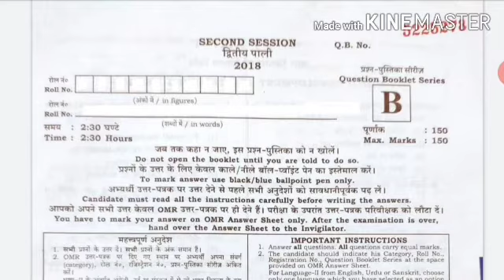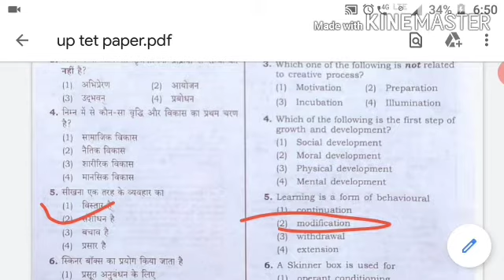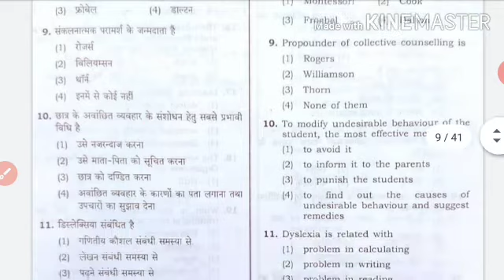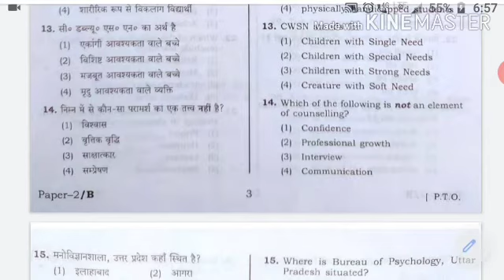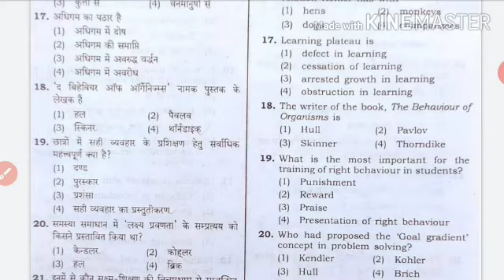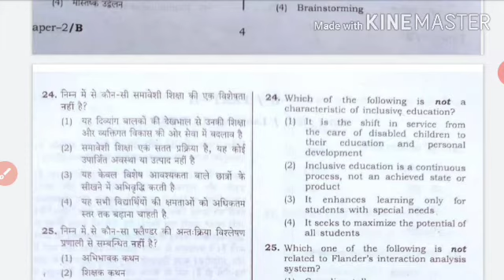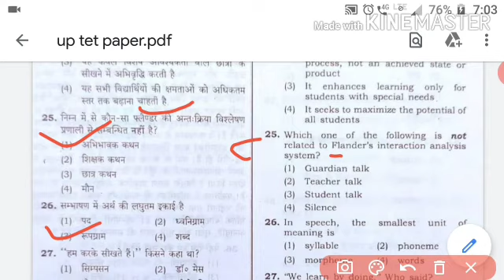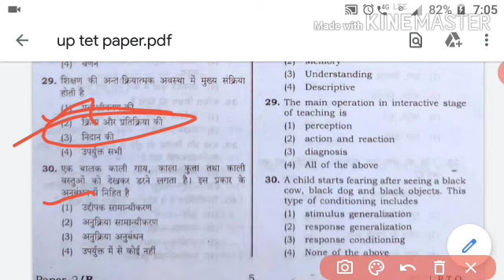Uptet 2018 upper primary paper psychology questions for all competitive exams